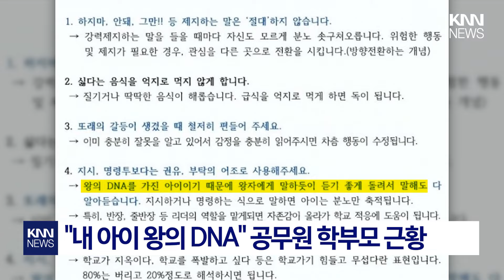“우리 애는 왕의 DNA, 왕자처럼 대하라”…교사에 '갑질' 학부모, '징계'는 오리무중 / KNN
지난해 학교 현장은 교권침해와 관련한 갈등이 이어지면서 그야말로 몸살을 앓았는데요,

진상규명과 대응을 촉구하는 목소리가 뜨거웠음에도 불구하고
 지금까지 후속 절차 등이 마무리되지 않았다는 소식이 전해졌습니다.

"우리 아이는 왕의 DNA를 가진 아이이기 때문에
왕자에게 말하듯이 듣기 좋게 돌려서 말해달라"

지난해 담임교사에게 이 같은 내용의 문서를 보내는 등
갑질 의혹으로 논란이 됐던 교육부 사무관의 일, 아직 기억하실 텐데요.